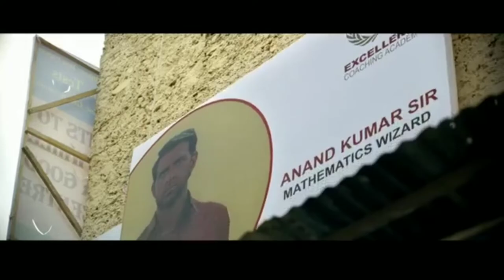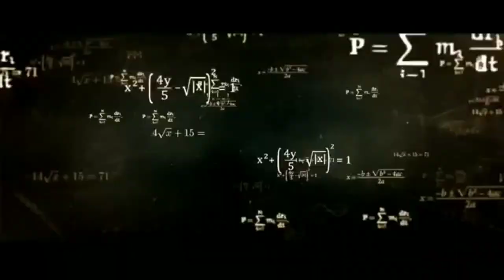Super 30 | Official Trailer | Hrithik Roshan | Vikas Bahl | July 12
Visit please

Presenting the official trailer of “Super 30”.

Super30 is based on the remarkable true life story of India’s genius mathematician Anand Kumar who was born into a very poor family in the Indian state of Bihar. Anand inducts 30 highly underprivileged but academically bright students into his ‘Super 30’ programme every year and coaches them free of cost in an efficiently designed course students to help them crack India’s toughest entrance examination of Indian Institutes of Technology (IITs).

The film captures the trials and tribulations of Anand's life and the challenges he faced in order to set up his ‘Super 30’ institute. It is an inspirational story of his struggle and achievement, and how one man makes a difference in the lives of underprivileged students.

Reliance Entertainment in association with HRX Films presents
A Sajid Nadiadwala Film
A Phantom Production
“Super 30”

Produced by : Nadiadwala Grandson Entertainment, Phantom Films & Reliance Entertainment

Starcast : Hrithik Roshan, Mrunal Thakur
along with
Pankaj Tripathi, Nandish Singh & Amit Sadh

Releasing worldwide on July 12, 2019 in a cinemas near you!

AIM :- Newly Noteworthy information, Especially Recent Event